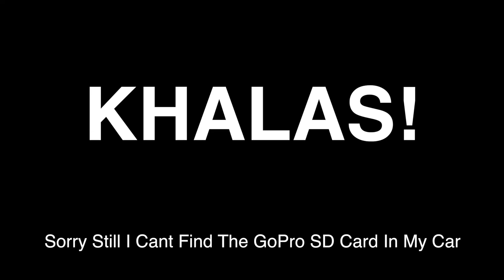FILIPINO CHRISTIAN IN UAE + SPORTFEST @ MUSSAFAH PARK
Eid holiday is the best time here in uae to have fellowship and gather each other to have a bonding and get together.. Mussafah Park is the best place to held this event cause we can have a lot a sports activity, fishing, games, fishing, camping, etc.

We are small filipino family living here in abu dhabi, UAE and trying to live a life by the grace of God

Follow Us On : Facebook: Ronnie & Nikki

Camera I used: G7X mark ii , GoPro Hero 4 Silver